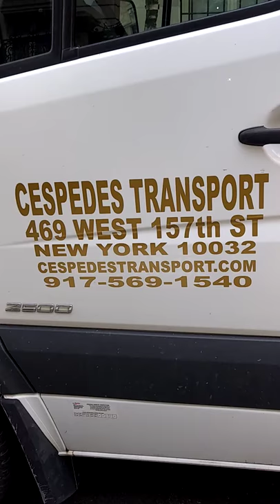CESPEDES TRANSPORT BALLOON DELIVERY